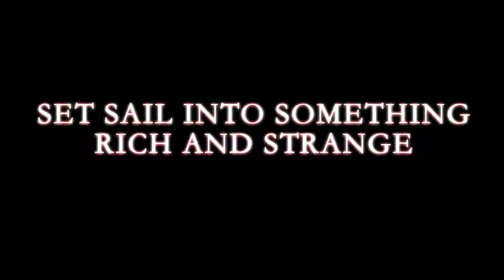Kill Shakespeare: The Tide of Blood Trailer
The trailer for KILL SHAKESPEARE: THE TIDE OF BLOOD comic book mini-series, premiering in February, 2013.  Published by IDW Publishing, and a sequel to the original KILL SHAKESPEARE series, in this new adventure Shakespeare's greatest heroes (Hamlet, Juliet, Romeo, Othello, Miranda) embark on a journey to a forbidden island to save the world from the deranged "master of books", Prospero. The island is filled with cannibals, magic and madness -- as well as ghosts from the pasts of many characters.  Trailer designed by Adrien Benson and music track is "Moon Interpretation" by Jeremy Gulino.